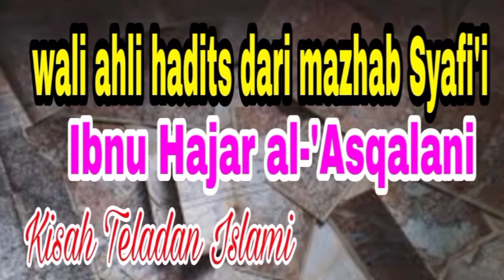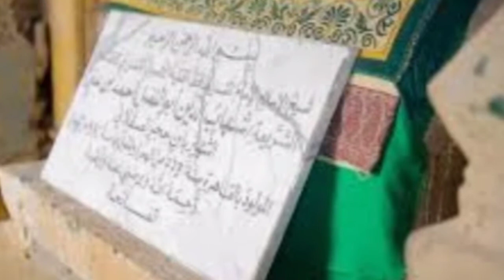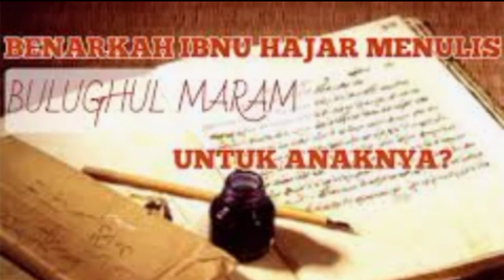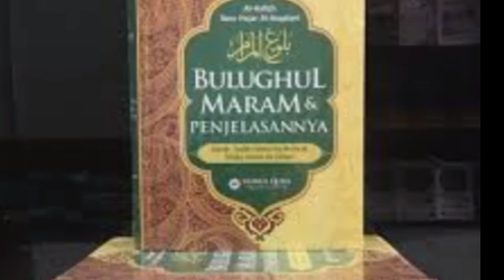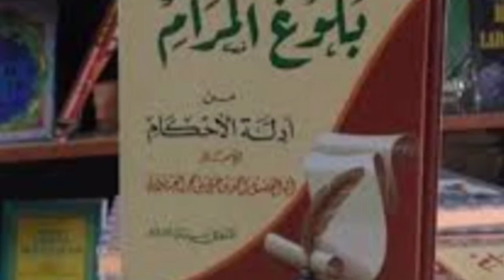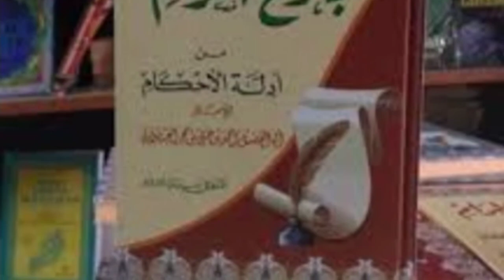Wali Ahli Hadits dari Mazhab Syafi'i IBNU HAJAR AL-'ASQALANI